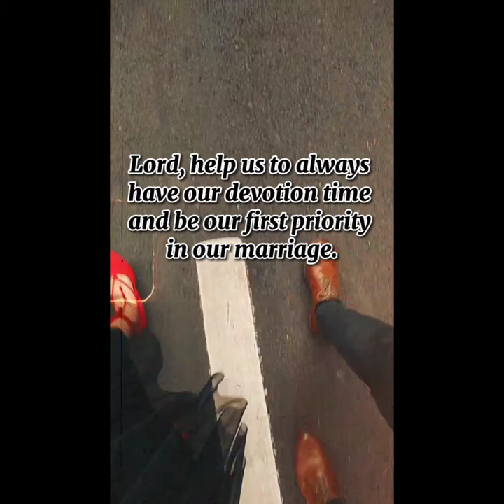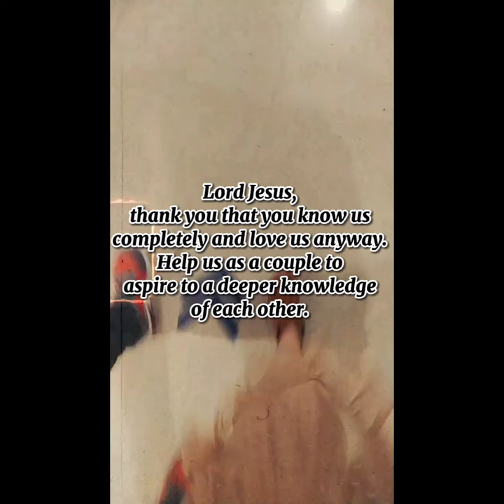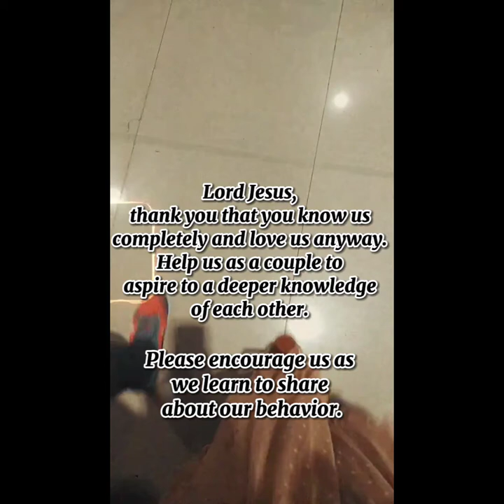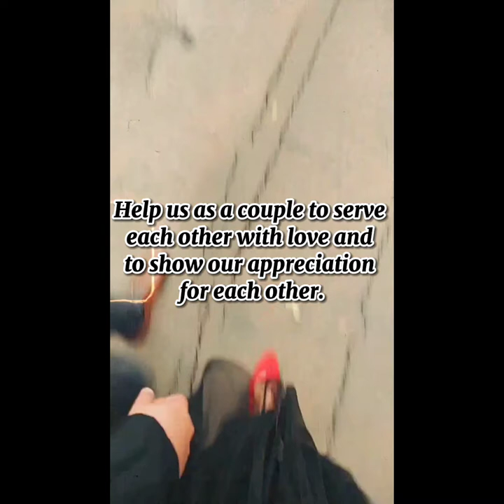Our Marriage Prayer 🙏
Help us Lord ❤️🙏